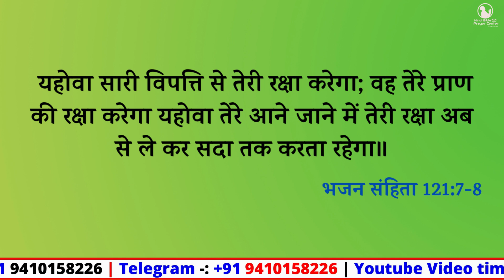Morning Prayer | घर से बाहर जाते समय इस वचन से प्रार्थना करें | Br Pk & Sis Amrita masih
8 यहोवा तेरे आने जाने में तेरी रक्षा अब से ले कर सदा तक करता रहेगा॥
8 May the Lord keep thy going in and thy going out; from henceforth now and for ever.
Psalms 121:8